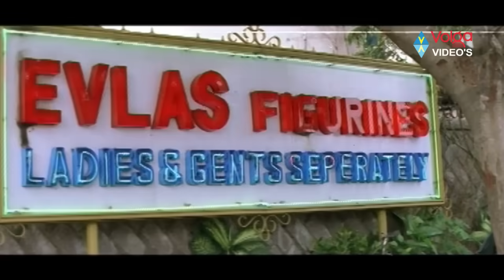Seenu Movie Songs - Ye Kommakakomma - Daggubati Venkatesh, Twinkle Khanna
Seenu Movie Songs - Ye Kommakakomma

Movie: Seenu,
Cast: Daggubati Venkatesh, Shashi, Twinkle Khanna,
Director: Sasi,
Producer: R. B. Choudary,
Release Date(s): 27 August 1999.

Songs:
01 – Aatakundo Time
02 – O Manali O Manali
03 – Premante Yemitante
04 – Hello Neredu Kalla
05 – Ye Kommakakomma
06 – Emani Cheppanu Prema

Seenu is a South Indian Telugu film released in 1999. It stars Daggubati Venkatesh and Twinkle Khanna. Directed by Sasi, it was produced by Super Good Films. Music composed by Mani Sharma is the highlight of the film.